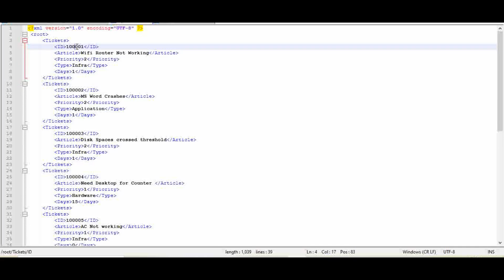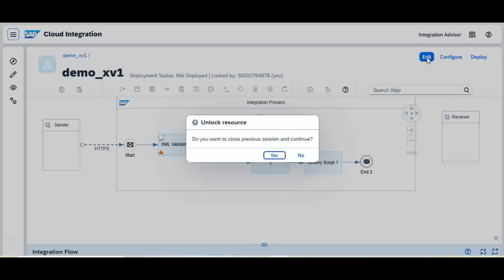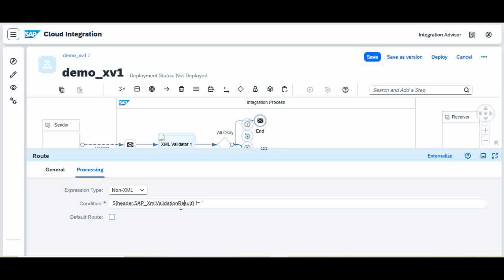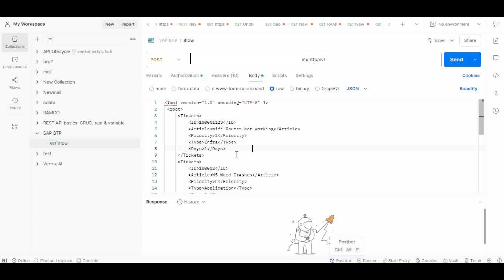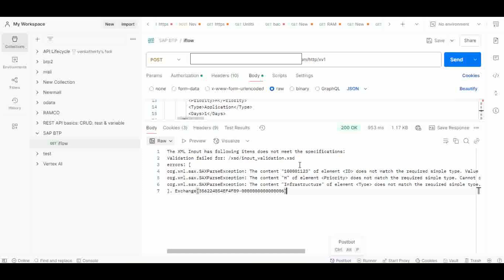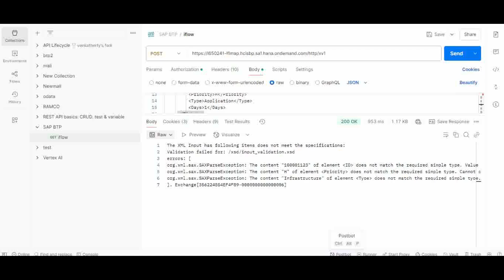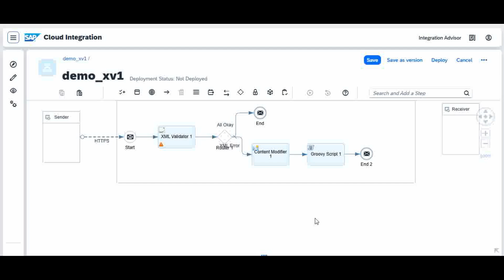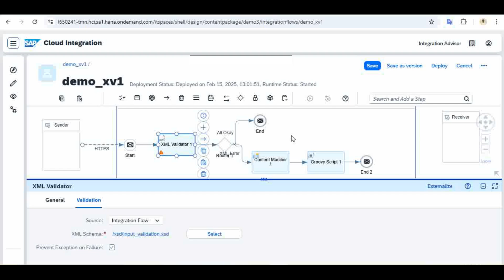XML Validator - Part II | CPI | Cloud Platform | Validate XML using XSD | BTP |iFlow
*XML Validator*

For those working with SAP CPI, XML validation is a fundamental step.

Ensuring data quality is paramount in any integration scenario.  In SAP CPI, XML validation plays a critical role in the integration process.  An Invalid XML messages can wreak havoc on your integration landscapes, leading to errors, failed processes, tracing back the root cause, inconsistent data updates and frustrated users.

Are your SAP CPI integrations handling the XML messages correctly?  Do you know how to prevent bad data from causing problems?

Answer is very simple. The  CPI iflow provides us a facility to validate the incoming payload with the help of XSD schema.

The XSD - XML Schema Definitions helps us to control the XML data with respect to its structure, accuracy of the data elements.

At beginning of your iflow, you can use the XML Validator associated with the XSD schema - to validate your incoming message and divert it based on the validation results.  This will help us to have a smooth data transformation and avoids any unforeseen errors due to mistakes in the data.

*Elementary checks like*
Mandatory Value
Maximum Length
Minimum Length
Positive Integer
Should be Greater than 0
Data types - Should be numeric, Date
Enumerated - Valid Values
Range of values
and more..

All these can be validated at beginning and take necessary action paths